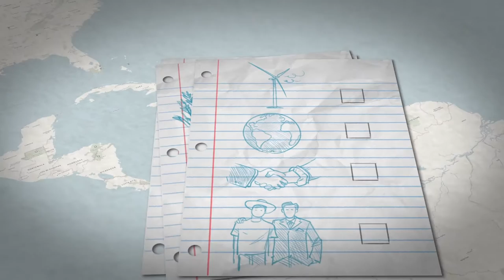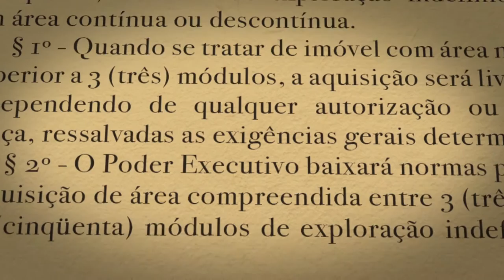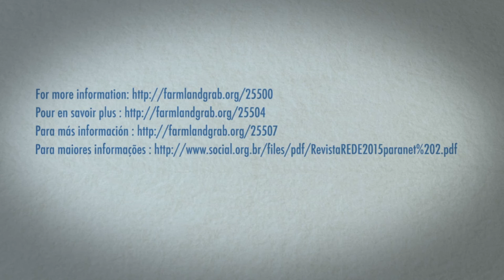Pension funds fuel land grabs in Brazil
Around the world, farmers are losing their lands, often violently, to large companies and speculators who see farmland as a lucrative investment. But what are the complex mechanisms behind these processes? Could your pension fund be contributing to land grabbing in places like Brazil?

This animated video shows how a global farmland fund, managed by US financial giant TIAA-CREF, used a complex company structure to avoid restrictions on foreign investment in farmland in Brazil. It then acquired lands from a Brazilian businessman who has used violence and fraud to grab large areas of farmland from small farmers and indigenous peoples in the Brazilian states of Maranhão and Piauí. This video is intended to pressure pension funds to publicly disclose the names and locations of the farmlands they have acquired across the world and to stop speculating on farmland.

Struggles over land and resources are intensifying in Brazil, where 150 environmental activists have been murdered since 2012, many of whom were fighting to protect the lands of small farming communities. It is important for us to expose the actors and mechanisms behind this violence and say STOP to farmland speculation and land grabbing.

If you have a pension, contact your pension manager to say you do not want your savings contributing to land grabs and farmland speculation!

This video was produced by: Rede Social de Justiça e Direitos Humanos, GRAIN, Inter Pares and Solidarity Sweden – Latin America